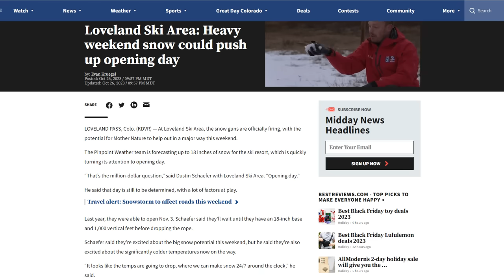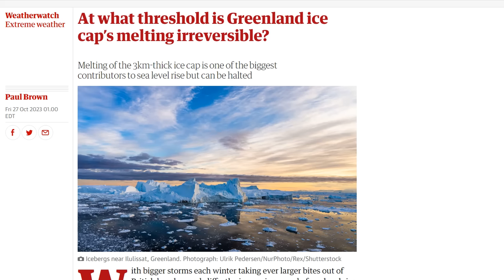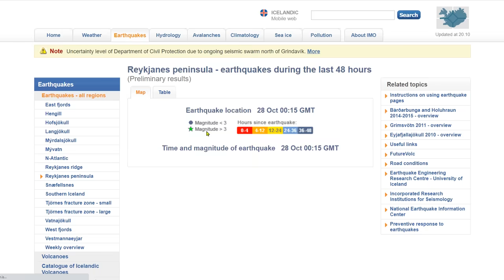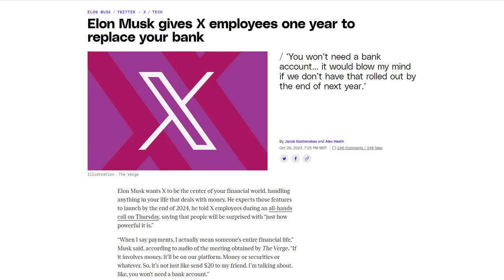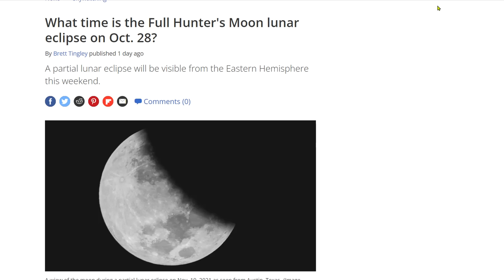Mt St. Helens Seismic Uptick - Iceland Seismic Crisis Continues - Solar Cycle 25 Update - Eclipse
Elon Musk gives X employees one year to replace your bank
CONGRESSIONALLY MANDATED RESEARCH PLAN AND AN INITIAL RESEARCH GOVERNANCE
What time is the Full Hunter's Moon lunar eclipse on Oct. 28?

Bitcoin: 17NV3vtcQhRnsRnjckCcYkKVEUcnirKQ62